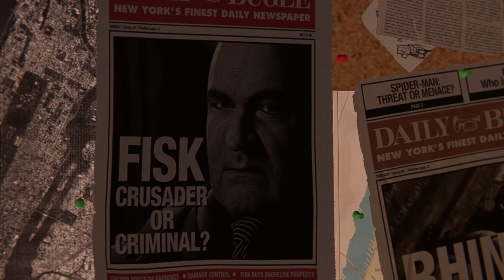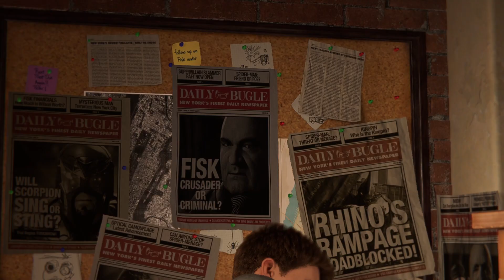MARVEL'S SPIDER-MAN in 2023 | Gameplay Walkthrough - PART 1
In this video, I’ll show you Marvel's Spider-Man Remastered - Gameplay (2022). Enjoy!

In Marvel's Spider-Man Remastered, we meet an experienced Peter Parker who's more masterful at fighting big crime in New York City. At the same time, he's struggling to balance his chaotic personal life and career while the fate of Marvel's New York rests upon his shoulders.

ABOUT MY CHANNEL:
Hi! I’m Rinji. On my channel, you'll find a variety of engaging and entertaining videos. Whether you're a fan of gaming, exploring new places, or diving into intriguing discussions, I have something for you.

We offer a wide range of content, including gameplay highlights, travel vlogs, and thought-provoking conversations. Our mission is to provide high-quality entertainment that captivates and inspires our viewers.